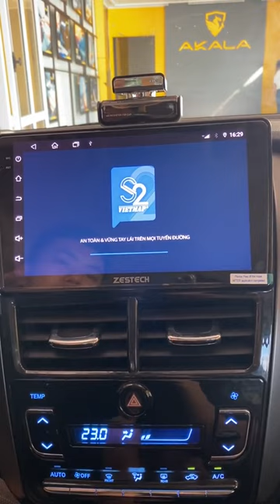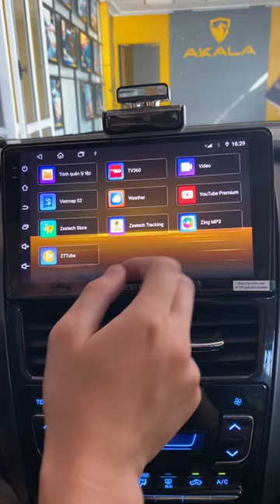Màn hình Android tích hợp camera 360 ngon mà chưa đến chục củ sẽ như thế nào ! | AKALA THÁI NGUYÊN